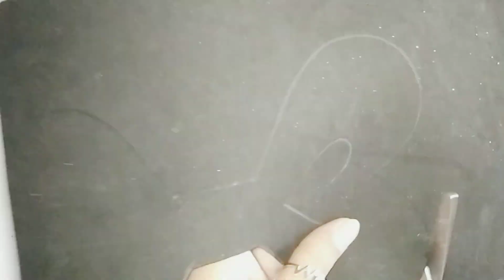How to make cute basket with glitter sheet|| DIY basket craft||diy candy gift basket||2023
how to make a easter basket out of candy boxes
vday candy bouquet
diy candy gift
candy box
diy valentine candy bouquet
dollar tree candy bouquet
candy bouquets how to make
diy home coming candy
valentines candy bouquet diy
how to glue candy to foam ball
diy candy box
diy candy bouquet